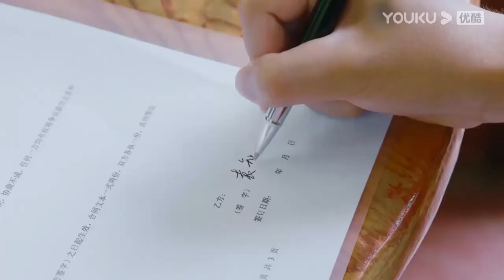Yuan Zhijie is writing script for a big moive? Turns out it's a trap | Litter To Glitter | YOUKU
[Litter To Glitter 燃烧吧！废柴] Fang Tian Yi, the owner of the inn who loves to dream about making movies, Hu Yan Zu, a little known actor, and Yuan Zhi Jie, a freelance screenwriter with a strange brain, are three college roommates who dream of making movies and open an inn next to the filming set, raising their own movie fund while working for the crew to hone their skills. However, both the operation of the inn and their film-making dreams are facing challenges. Meanwhile, Ye Xiao Xi, Fang Tian Zi, and Lin An Qi, who also live in the inn, struggle to pursue their dreams.
★Starring: Wang Yanlin/Cheng Xiaomeng/Xiong Ziqi/Li Jiaqi/Zhang Yichi/Long Zhengxuan
★30 Episodes